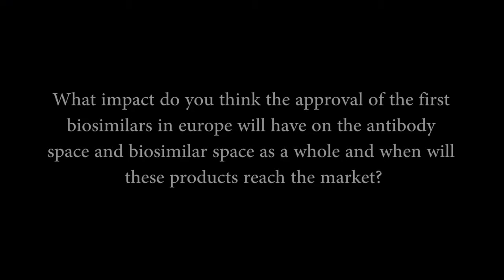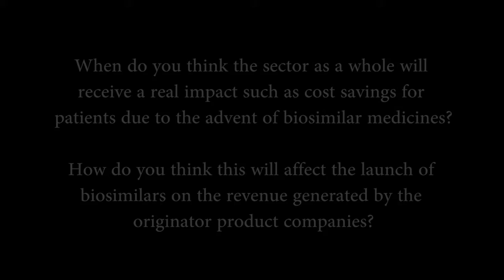Prof. Tore Kvien